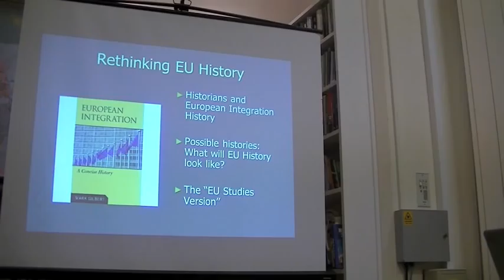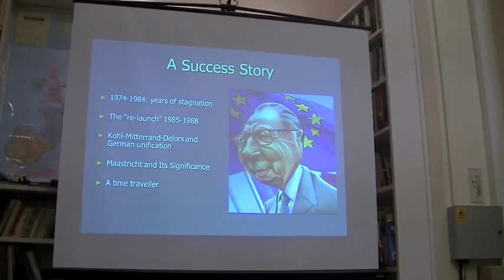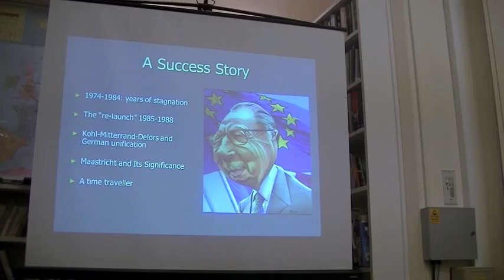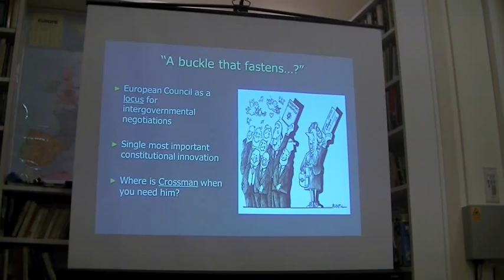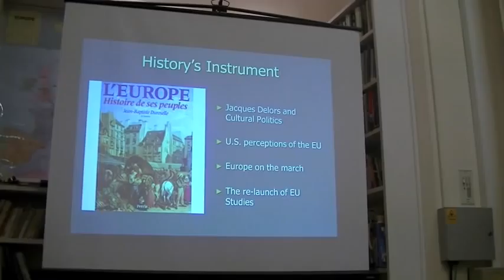Mark Gilbert on European Integration's Great Leap Forward?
presents:Mark Gilbert's (Johns Hopkins University, Paul H. Nitze School of Advanced International Studies) speech entitled `European Integration's Great Leap Forward?: 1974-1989´.

The event was part of the "International History & Politics Seminar" Series organised by Anne Deighton, Jane Caplan and Patricia Clavin at the University of Oxford. It was filmed by Olivier Gergely.